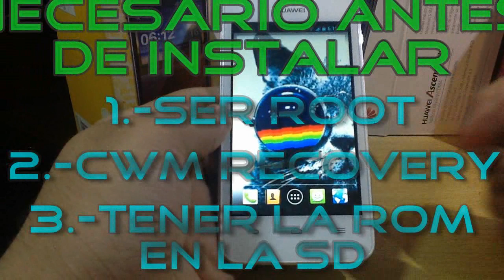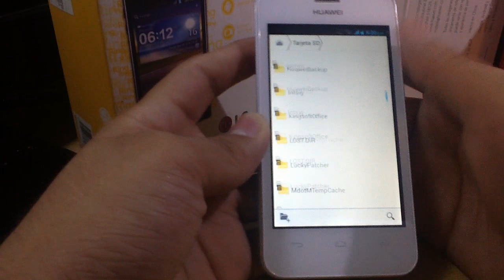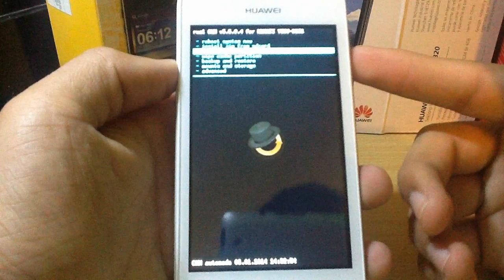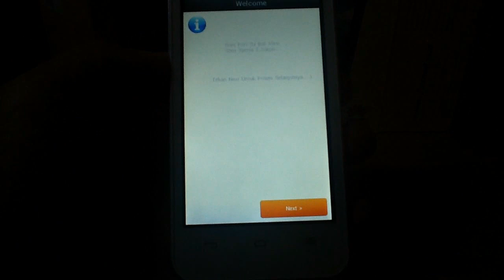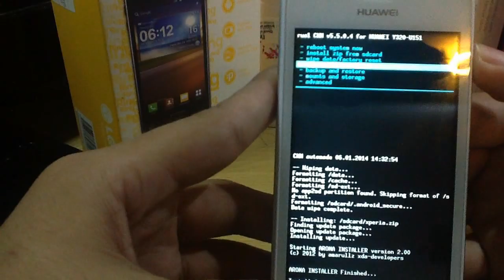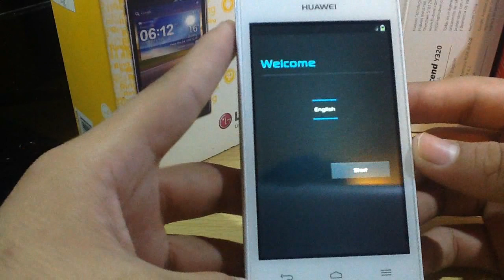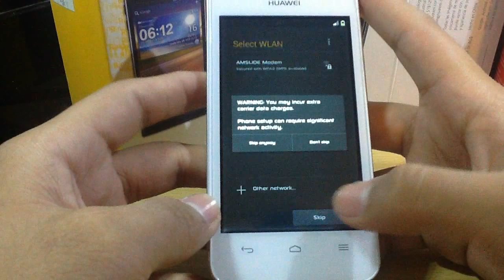Instalar Xperia Z1 Rom en Huawei Y320-U151 ◢◤ [Basada en Rom Stock]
●●►¿Tienes un canal y quieres ser partner?●●Pues entra a la Network en que yo estoy :D●●

*NO ME HAGO RESPONSABLE POR DAÑOS A SU TELEFONO*
.-Links de descarga-. puedes descargar en la opción que quieras :D

Está basada en la Rom Stock del celular, en pocas palabras en un cambio estetico solamente, pero eso no quita que sea una Rom exelente.
◢◤Descripción de la Rom hecha por Gersson

Rom xperia Super aporte. Rom xperia. todos los errores corregidos
3g funcionando al 100%
Repare la camara..
Añadi kernel stock
Build.prop
Mejor gestionamiemto de ram
Se mejoro espacio en la pantalla
Google play funcionando al 100%
Cero bugs
Mucho mas rendimiento q la stock Rom
desbloqueo por voz
Roteada
Interfaz muy atractiva
Widget en la pantalla bloqueo

Agradecimientos a los de y320 u30

Adaptada 100% A Y320 U151
Lo necesario

◢◤ *FACEBOOK PERSONAL*
Mandame un mensaje antes de agregarme :D
◢◤ *FACEBOOK PERSONAL DE LA PERSONA QUE ADAPTÓ LA ROM*